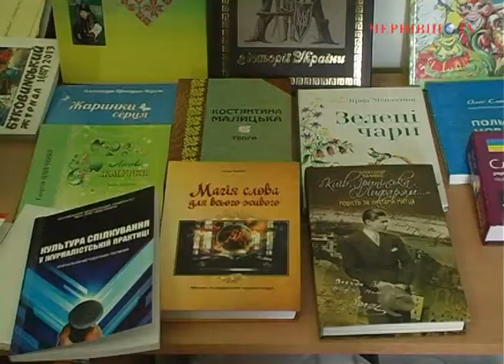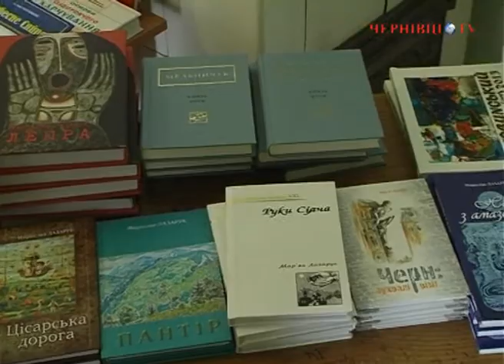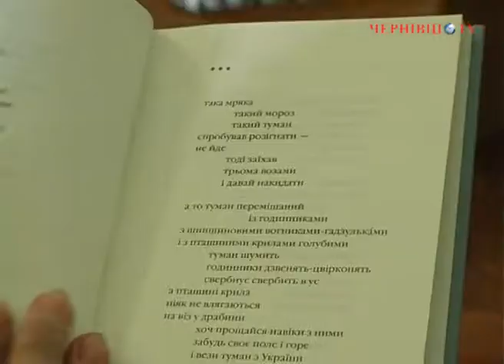У Чернівцях -- Всеукраїнський фестиваль поезії "Від Гуцулії -- до кряжів донецьких"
27 березня у Червоній залі Чернівецького національного університету імені Юрія Федьковича відбулося відкриття ІІІ Всеукраїнського фестивалю поезії "Від Гуцулії -- до кряжів донецьких", присвячений пам'яті поета-політв'язня Тараса Мельничука.

Одна з центральних подій фестивалю -- вручення Літературної премії "Князь роси" імені Тараса Мельничука, що пройде 29 березня о 12-00 у Чернівецькому меморіальному музеї Володимир Івасюка. Цього ж дня о 16:00 в Центральному  палаці культури, за адресою площа Театральна, 5, відбудеться офіційне закриття.

Вікторія Яшан